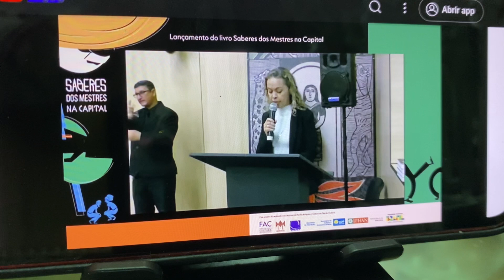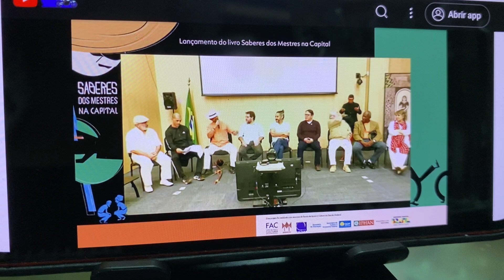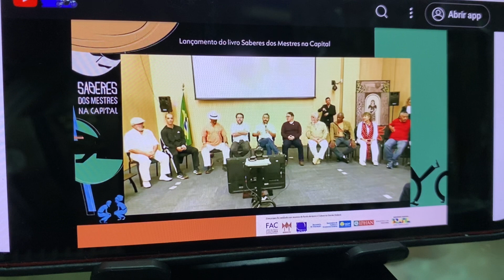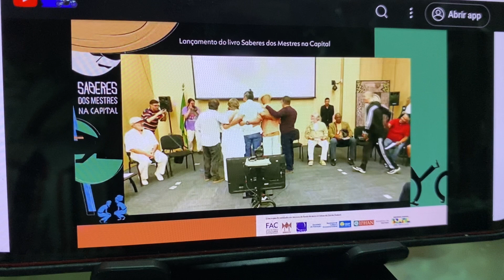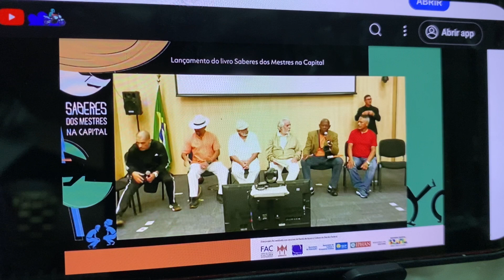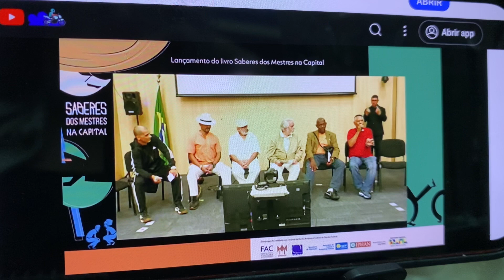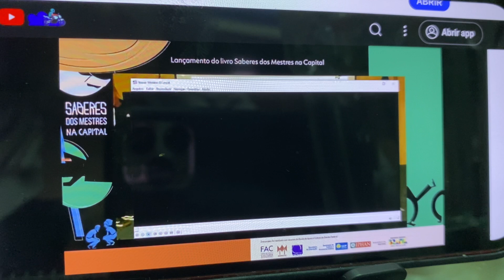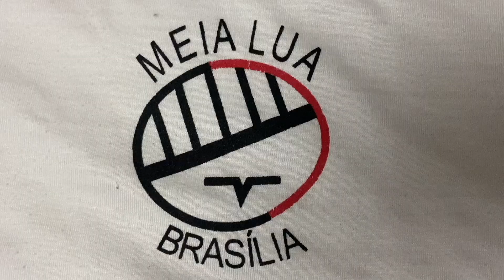Saberes dos Mestres na Capital: Livro de Capoeira do IPHAN. Brasília, DF. IMG_6896. 9,37 GB. 21Jun24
Saberes dos Mestres na Capital: Lançamento do Livro de Capoeira do Instituto de Patrimônio Artístico e Cultural - IPHAN. Mestres Danadinho - Cláudio José Pinheiro Villar de Queiroz, Paulão - José Paulo Santos, Bartolomeu Vieira das Chagas, Polêmico, Cafú - Tiago Luís da Silva Baldez, Daniel Mioju e Mandingueiro - Peter Faluhelyi. Transmissão ao Vivo. SEPS 702/902,  Bloco B, CEP 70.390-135, CentroEmpresarial Brasília 50, Torre IPHAN, Distrito Federal/DF, Brasil. Registro de Capoeira Mestre Mandingueiro - Peter Faluhelyi. IMG_6896. 9,37 GB. 18h46. Sexta-feira, 21 de Junho de 2024. HD 1080p. MOV.